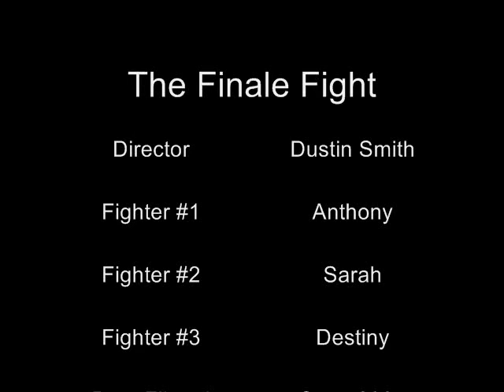The Final Fight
A team of two young girls battle it out deep in the forest against the evil villain in the Final Fight!